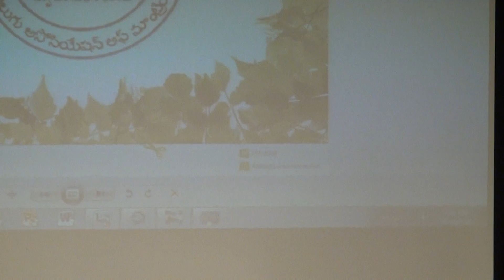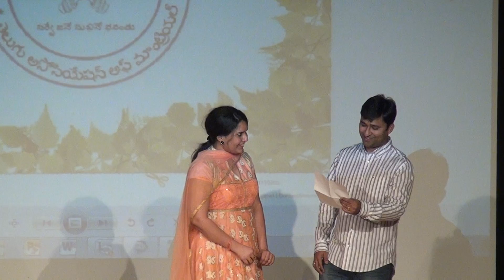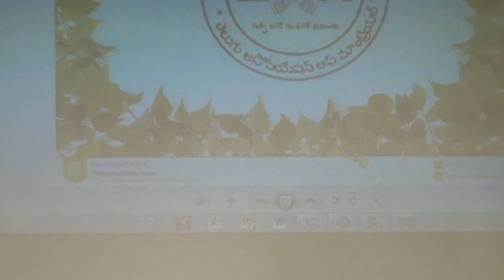Couples Dances - Telugu Montreal Ugadi 2016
Couples Dances - Rama chakkani Sitaki (Godavari Movie) by Shruthi & Venu; Guvva Gorinkatho.. (Khaidi No 786 Movie) by Alekhya & Rajeev; Radhe Govinda.. Krishna Mukunda (Indra Movie)by Sukanya & Ramana; Colourful chilaka (Express Raja Movie) by Tulasi & Srinivas; Meri Sajana..Tu Tu Tu (Ready Movie) by Vindhu & Nagaprakash. Telugu Ugadi celebrations, Montreal, Canada, 9 April 2016.